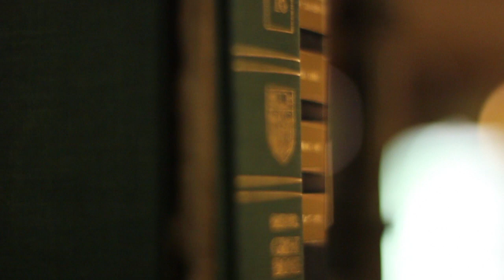Harvest Time - Michael J. Dwyer live at Kaffee Meister